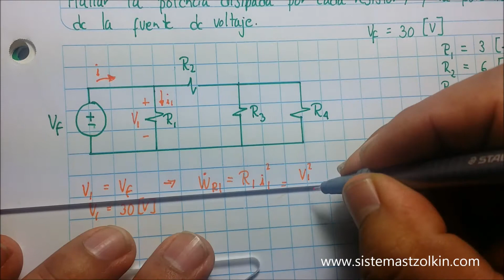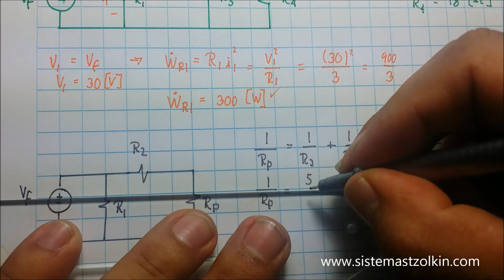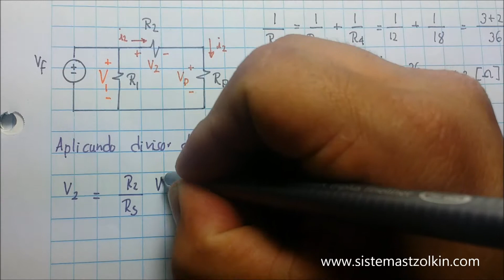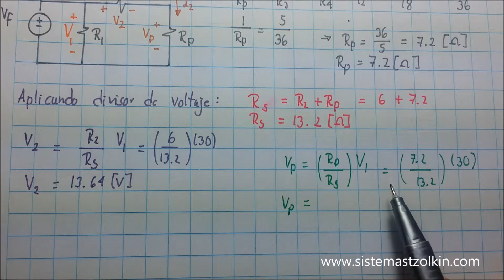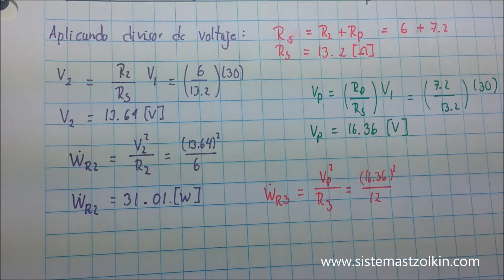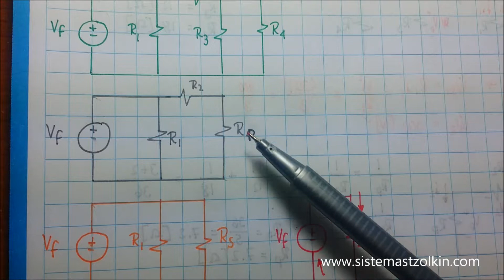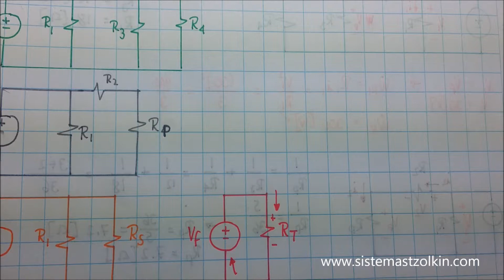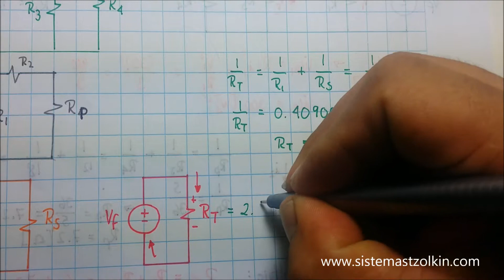Aplicación divisor de corriente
En este video mostramos cómo usar el divisor de corriente para resolver un circuito resistivo con una fuente de voltaje.